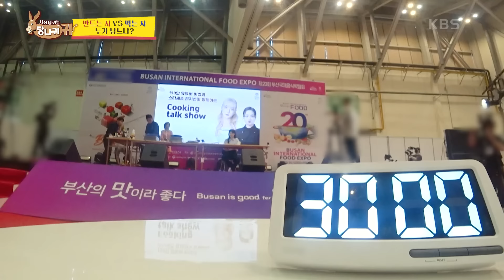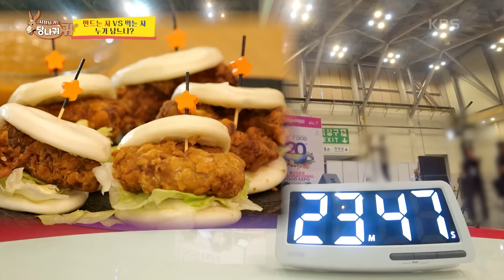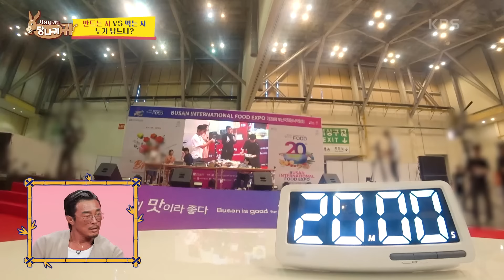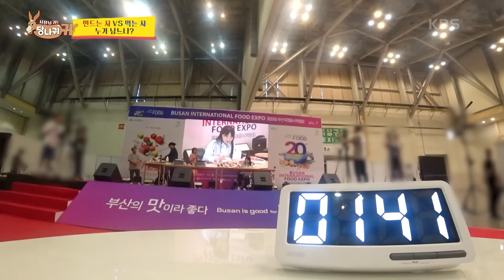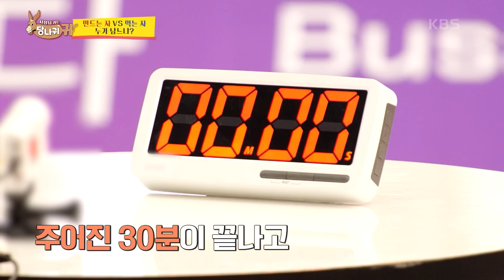정지선x히밥 자존심 대결🔥 만드는자vs먹는자 승자는 과연? [사장님 귀는 당나귀 귀/Boss in the Mirror] | KBS 231022 방송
정지선x히밥 자존심 대결🔥 만드는자vs먹는자 승자는 과연?